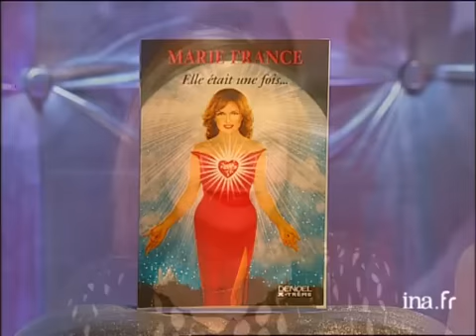Marie France à propos de son livre "Elle était une fois" - Archive INA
En présence de Guy BEDOS, Melissa MARS, Axelle LAFFONT, Jean Claude BRIALY, Mouss DIOUF et Laurent BAFFIE, Thierry ARDISSON reçoit chanteuse et comédienne Marie France à l'occasion de la parution de son livre "Elle était une fois"... Images d'archive INA